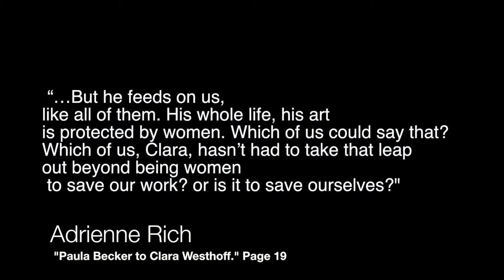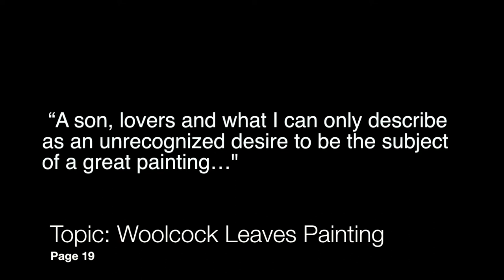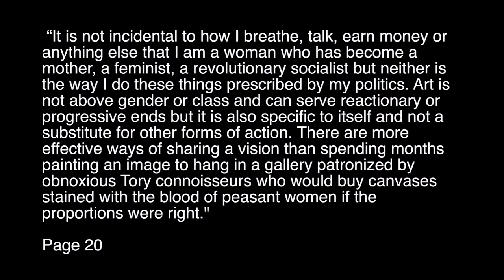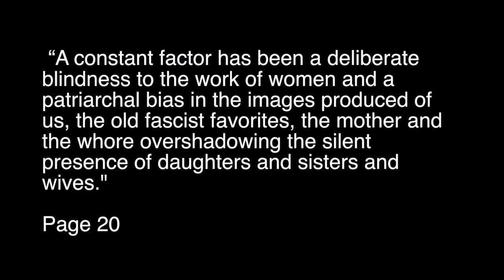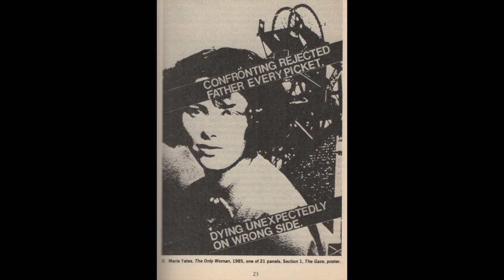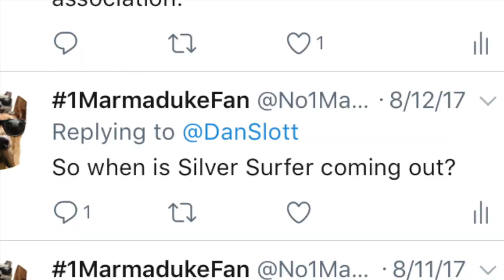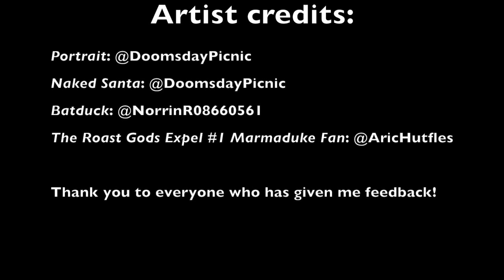A Summary of Visibly Female: Part 4: Woolcock and Yates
Here is the citation info on the art catalogue with Yates' personal statement which I'm looking for but can't find

Citation:

Visibly Female: Feminism and Art Today: An Anthology. Ed. Hilary Robinson. New York: Universe Books, 1988.

Woolcock, Penny. "Statement from Pandora's Box Catalogue."" ibid. Pages 19-21.

Yates, Marie. "Statement from Sense and Sensibility Catalogue." ibid. Pages 22-26.